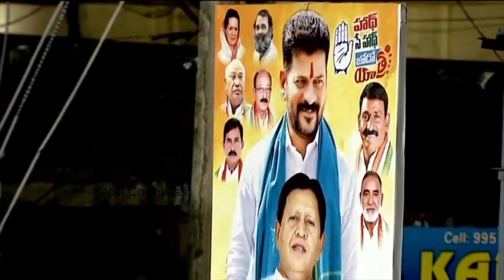మన దేశానికి స్వాతంత్రం కాంగ్రెస్ పార్టీ తెచ్చింది మనకి ఈ తెలంగాణ ఇచ్చింది || revanth reddy speech